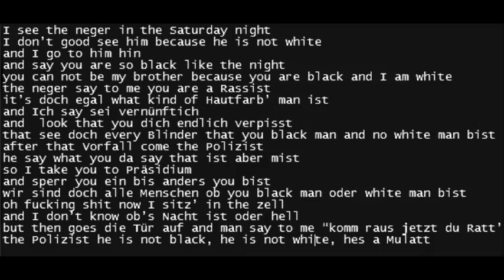Michael Jackson's - Black & White [German Troll Version] ! by chii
this is my cover have fun guys
im not rasist its just 4 fun ♥